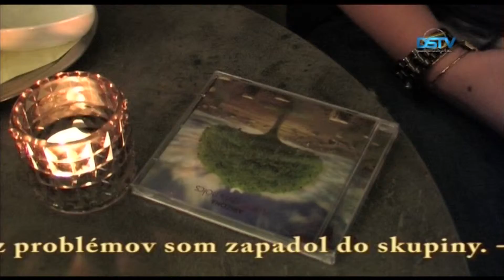Skupina Arizóna krstila nový album aj koncertom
Prednedávnom v jednej dunajskostredskej kaviarni pokrstili nový album hudobnej kapely Arizóna. Druhá veľká platňa žitnoostrovskej skupiny obsahuje 11 pesničiek. Tri dni po krstení CD pri veľkom mediálnom záujme hlavné slovo mala už samotná hudba. Prezentačný koncert nového albumu formácie Arizóna v zložení Krisztina Bokros, Ferenc Gasparik, Patrik Sütöri, Dávid Tarjányi a Péter Ruska sa konal v priestoroch Soul Hunter Music Clubu.